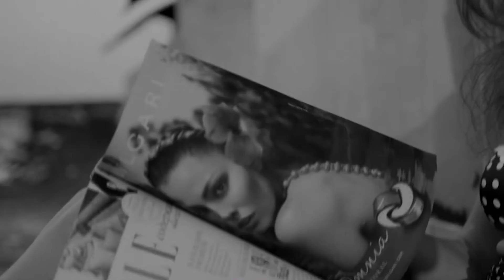Fashionable Women Grooving to Tunes at Work